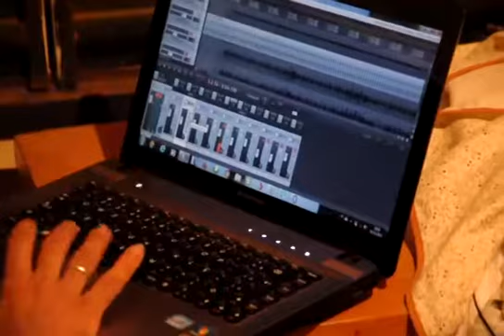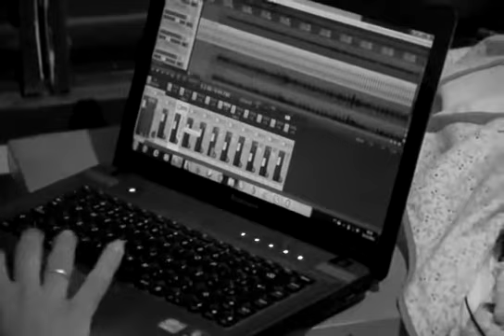Episódio 8 - Tão Distante Quanto a Infância - Mendigos Indies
Oitavo dos dez episódios, do documentário independente revelando os segredos por detrás da gravação de um disco de rock autoral no cenário musical do Norte Velho do Paraná, as margens da represa da cidade de Carlópolis, que vai ao ar uma vez por semana toda terça-feira.

Mendigos Indies:

Eryck Diegho Salles - vocal, guitarra, violão, sinth e composição.
Juliano Sebastian: contrabaixo.
Pio Pereira: violino.
João Celso: guitarra solo.
Rafael Slomski: bateria.

Gravado e mixado no Redfoot Estúdio em Carlópolis-PR por Felipe Coelho entre o período de 2012 a 2014 e pré produzido por Antônio Altvater no sítio Big House as margens da Represa de Carlópolis em Dezembro de 2013. Este episódio mostra os bastidores do processo de pré-produção da música O Melhor É Te Esquecer e seu cotidiano.